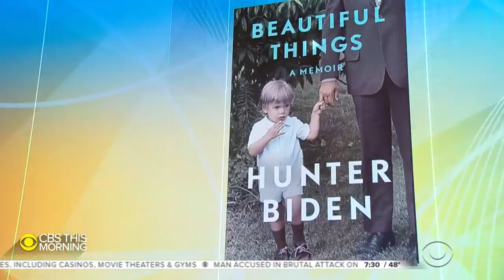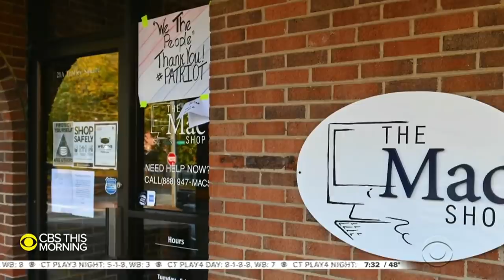Hunter Biden addresses laptop reports, ongoing federal investigation into his taxes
Less than 100 days into President Biden's first term, his son Hunter is opening up to Anthony Mason about his revealing new memoir, "Beautiful Things." He addresses the scandals that put him front and center in the 2020 presidential campaign, including possibly incriminating documents found on a laptop that may have belonged to him and the federal investigation into his taxes. He denies ever giving any income from private business dealings to his father.